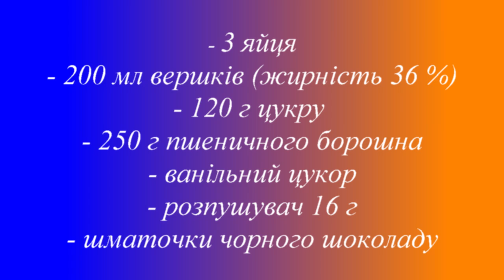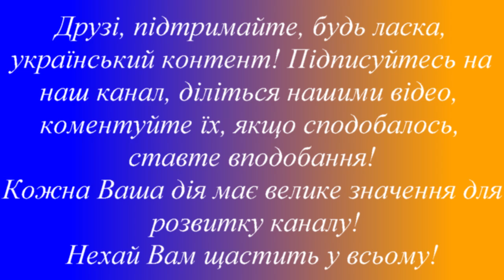НІЖНИЙ ПОВІТРЯНИЙ КЕКС ЗА 5 ХВИЛИН/ПРОСТИЙ НАБІР ПРОДУКТІВ І НЕПЕРЕВЕРШЕНИЙ РЕЗУЛЬТАТ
Друзі, ділимось із Вами настільки простим рецептом, що Ви будете дуже здивовані... Якщо у Вас на порозі гості, то буквально за 5 хвилин та з мінімальної кількості продуктів Ви приготуєте повітряний кекс, який вразить всіх своєю ніжністю.

 - 3 яйця

- 200 мл вершків (жирність 36 %)

- 120 г цукру

- 250 г пшеничного борошна

- ванільний цукор

- шматочки чорного шоколаду

- ЗБИВАЄМО ЯЙЦЯ З ЦУКРОМ ТА ВАНІЛЬНИМ ЦУКРОМ ДО ПИШНОЇ, СВІТЛОЇ МАСИ
- ДОДАЄМО ВЕРШКИ, ПРОДОВЖУЄМО ЗБИВАТИ 1-2 ХВ.
- ДОДАВШИ РОЗПУШУВАЧ І БОРОШНО, ЗМІШУЄМО 1-2 ХВ.
- ДОДАЄМО ШОКОЛАД, ПЕРЕМІШУЄМО
- ДІАМЕТР ФОРМИ 22 СМ
ВИПІКАЄМО КЕКС ПРИ ТЕМПЕРАТУРІ  160 ГРАДУСІВ 50 ХВ.

Підтримка каналу: 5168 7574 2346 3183.

Кожна Ваша дія має велике значення для розвитку каналу!

Нехай Вам щастить у всьому!